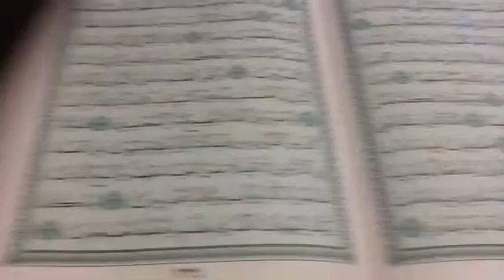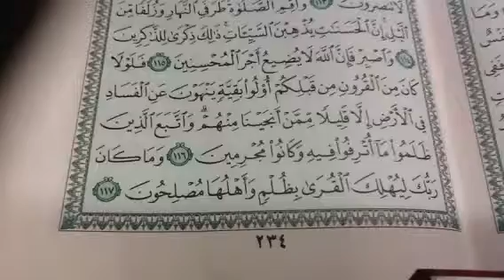سورة هود تصحيح ص٢٣٣-٢٣٤ تجويد واتقان